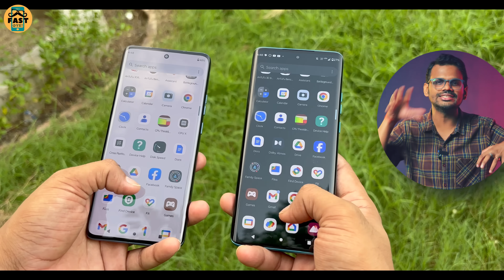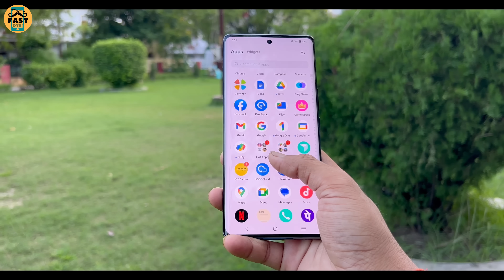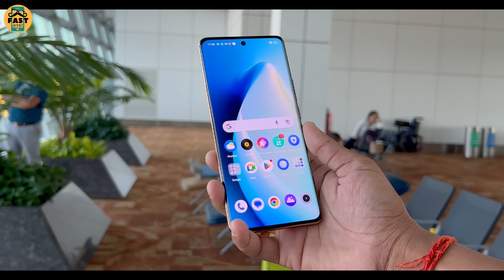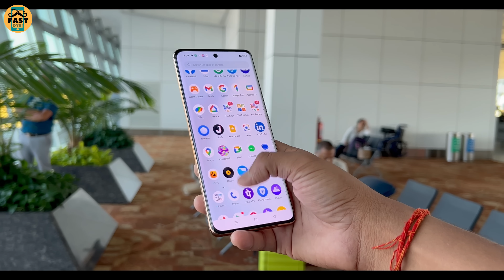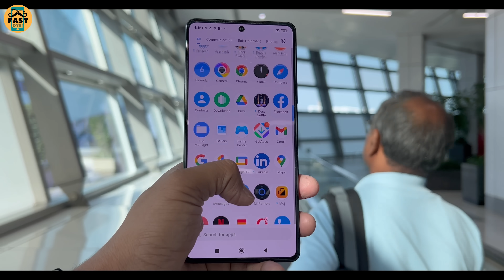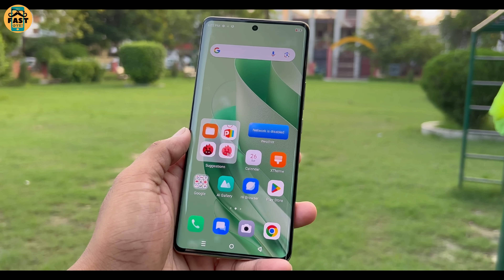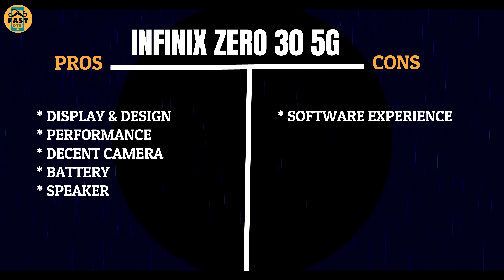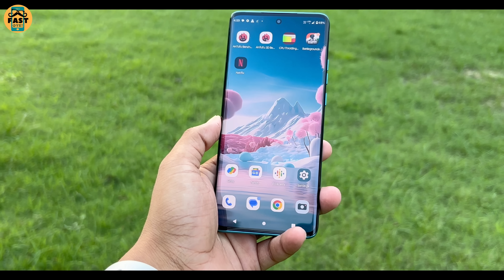TOP 5 Best Phones Under 25000 in 2023 l Best Mobile Under 25000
Video highlights:-
00:00 Best Phones under 25000 in 2023 (intro)
00:51 best mobile under 25000 in october 2023 (no.5)
02:24 Best phones under 25K in india 2023 (no.4)
03:36 best phones under 25000 in india 2023 (no.3)
04:52 best smartphones under 25000 (no.2)
06:15 best 5g phones under 25000 in india 2023 (no.1)